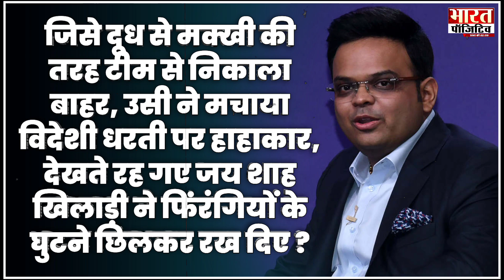जिन-जिन खिलाड़ियों का किया Gambhir ने करियर बर्बाद! सबने दिखाई BCCI को औकात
जिन-जिन खिलाड़ियों का किया Gambhir ने करियर बर्बाद! जिसे दूध से मक्खी की तरह टीम से निकाला बाहर,उन सबने दिखाई BCCI को औकात